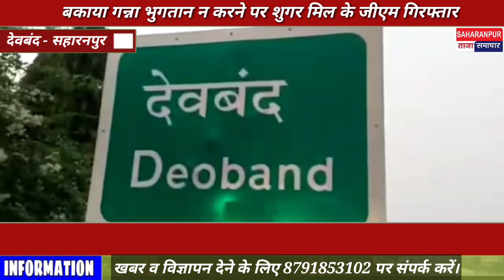बकाया गन्ना भुगतान न करने पर शुगर मिल के जीएम को एसडीएम ने किया गिरफ्तार